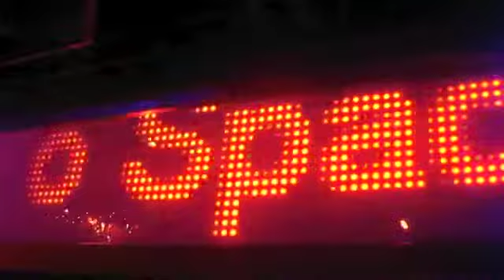Trident Perpetual Festival - Week 22 - Clubbing in Miami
This week's winner Jackie and Justin head to Space in Miami with Katie to sample some of the infamous Florida nightlife. To win tickets to international travel events,